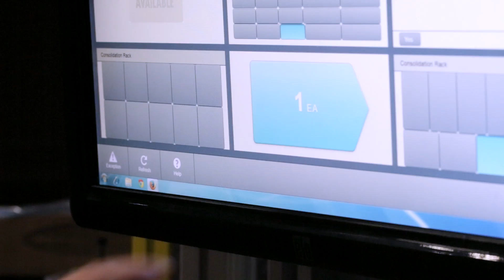DB Schenker implementing next generation e-commerce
DB Schenker has successfully implemented in its Arlandastad Logistics Center, near Stockholm, Sweden, the CarryPick automated online order fulfillment and returns handling solution for Lekmer.com, Scandinavia’s largest online toy retailer.

Core of the new system are 65 self-moving robots (Automated Guided Vehicles - AGV) which handle 1,550 mobile racks, managing 35,000 different articles and up to 40,000 orderlines per day. Covering more than 6,000 square meters warehouse space, the solution today is probably the biggest of its kind, wordwide.

Due to its modular design the 24/7 solution can be expanded to face seasonable peaks or growth in the customer´s business and runs on an intelligent software that has been linked to DB Schenker’s own warehouse management system. This connection, which has been created by the inhouse IT experts using standard IT interfaces, will facilitate the installation of the solution at other DB Schenker locations as well as for new customers.

The new solution design will strengthen DB Schenker´s position in the e-commerce market and has been driven by DB Schenker’s Innovation & Solutions Program, following the company’s focus on Logistics 4.0 strategy: through actively driving digitalization and investing in innovative future proof technologies, DB Schenker is setting new standards in managing the supply chains of customers around the world.

Please note: movie has been shot entirely during ongoing operation at actual site in Stockholm, Sweden.